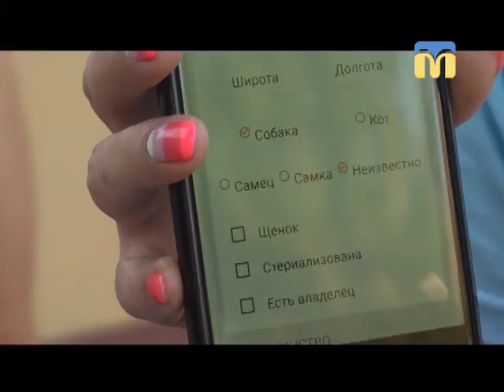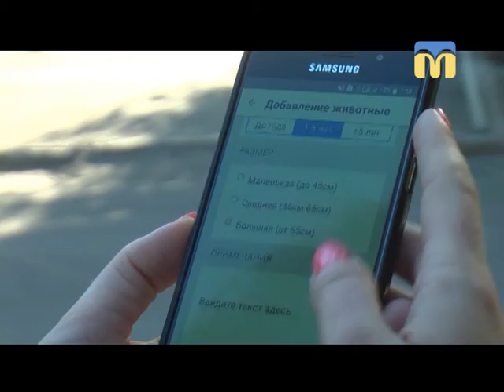08.08.2018. Новини. 17:00